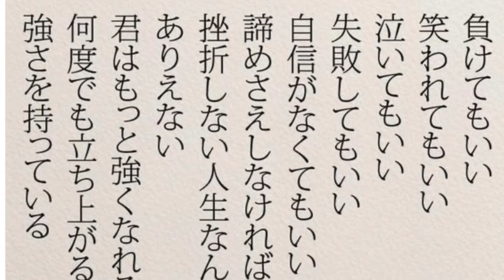もっと強くなれる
気持ちを出せ‼︎ 悔しいなら努力しろ‼︎ 口じゃない‼︎